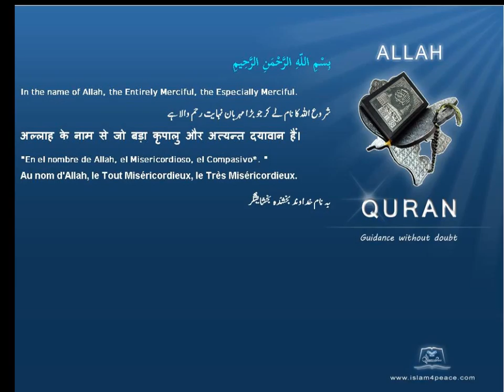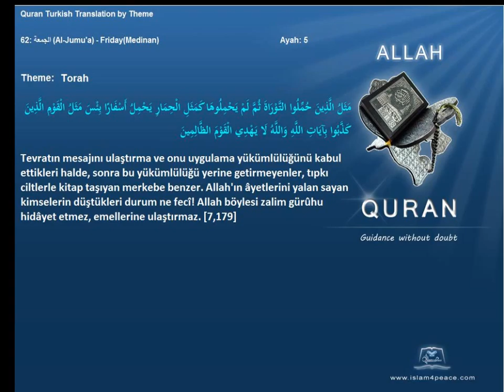Quran by Theme Turkish Torah Islam4Peace com